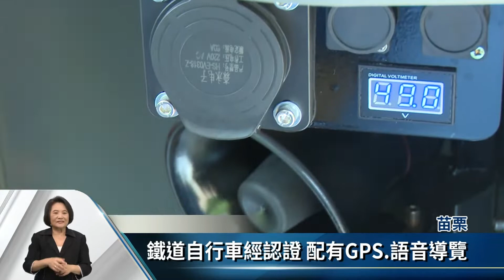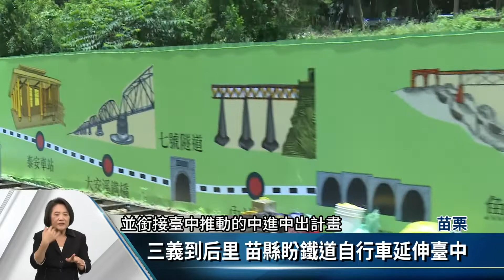苗栗拚觀光 舊山線鐵道自行車試運轉【客家新聞20180723】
苗栗縣政府打造舊山線鐵道自行車，讓民眾以不同以往坐火車的方式，改成動力輔助踩腳踏車的模式，遊覽沿途風光，沒有車箱包覆的全景視野，讓民眾可以用不一樣的新方式體驗舊山線，而目前正試運轉的鐵道自行車，已開放讓三義居民及旅遊踩線團試乘。